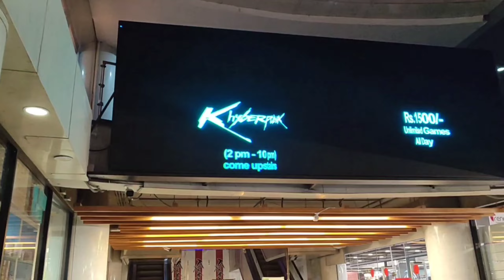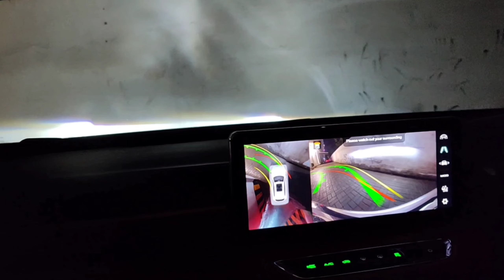Khyberpunk visit by Elaf Dawood